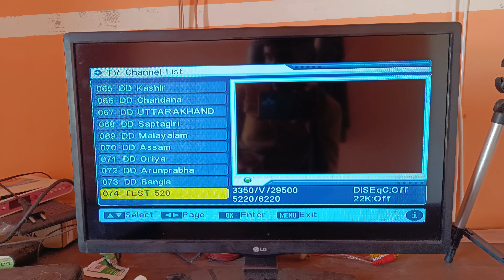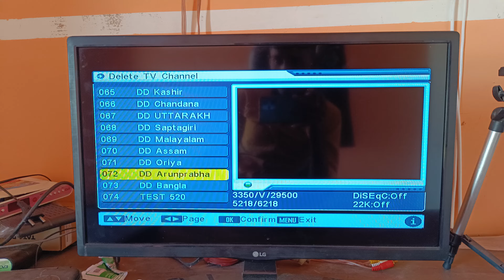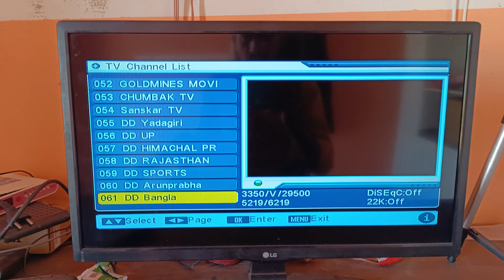DD free Dish se faltu ke channel kaise hataye | फालतू के चैनल डीडी फ्री डिश से हटाए नापसंद चैनल हटाओ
डीडी फ्री डिश से फालतू के चैनल कैसे हटाओ नापसंद चैनल को डीडी फ्री डिश से कैसे हटाए डीडी फ्री डिश से बिना फालतू के चैनल कैसे हटाए पूरी जानकारी इस वीडियो के अंदर आपको मिलने वाली है

DD free dish se faltu ke channel kaise hataye napasand channel ko DD free dish se kaise hataye faltu ke channel ko DD free dish se hatane ki puri jankari aapko yahan per milane Wale Hain how to remove unused channel from DD free dish channel from DD free dish remove